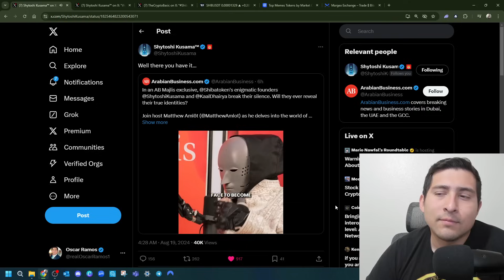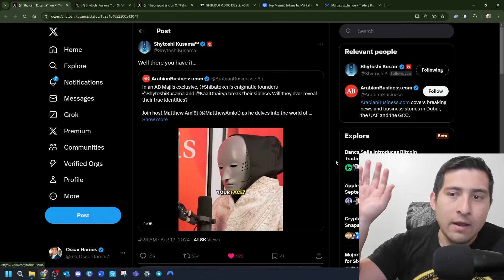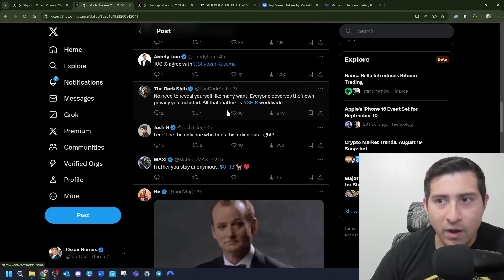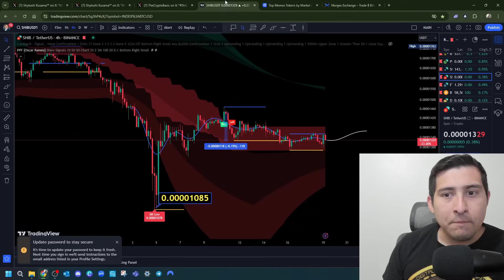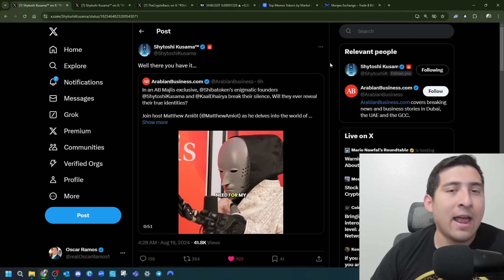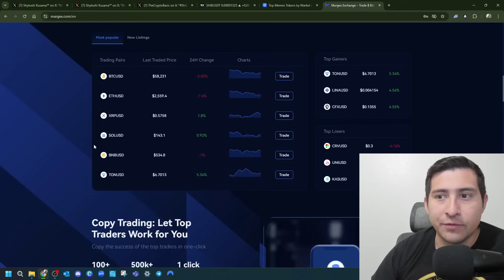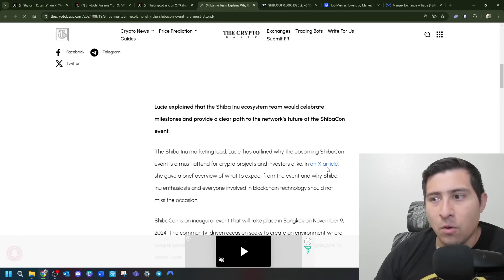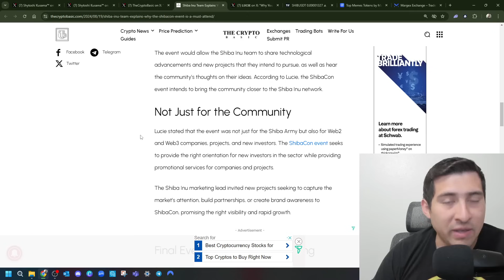SHIBA INU COIN URGENT SHYTOSHI UPDATE! Major SHIB News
💲👇💲SHIBA INU INVESTORS - take this